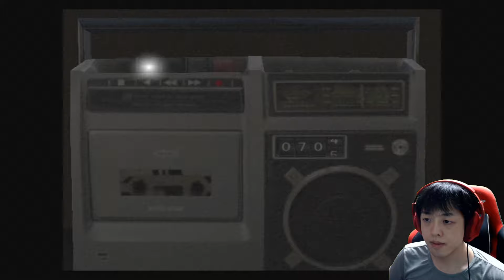【J ホラー】#7 色々と変化するループした世界 【ゲーム実況】サイレン SIREN